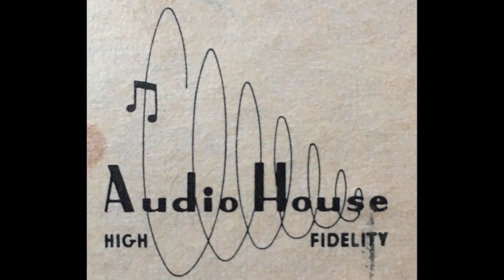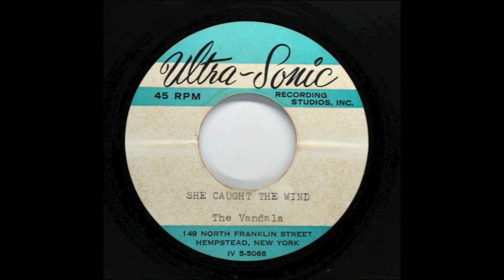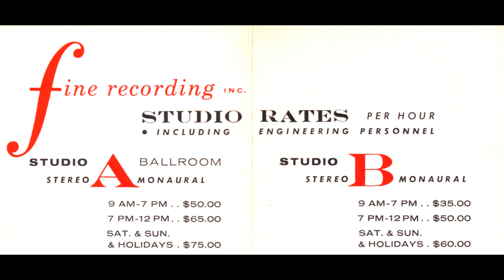60's Forgotten Things Vol. 15 - Special Acetates and Unreleased Part 2! (60'S GARAGE COMPILATION)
An INCREDIBLE collection of UNCOMPILED MATERIAL!!!
This compilation is made for the internet and doesn't exist physically. Right property belongs to their owners.
Hey!!! There are some notes below!

On cover: Eric & The Norsemen

Tracklist:

A1 The Red Dogs – Open Your Box (9/12/1966 version) 0:00
A2 The Faded Blue – [Go F*** Yourself, My Friend] 2:15
A3 Eric & The Norsemen – Before 4:17
A4 The Resurrection – Like The Way 6:42
A5 The Vandals – She Caught The Wind 9:00
A6 The Cavaliers (MS.) – Girl Why Can’t You Understand 11:14
A7 The 2 X 2 – By And By 13:30
A8 The IV Bidden – Girl Be On Your Way 15:48

B1 The Sapphires – I’m High 19:53
B2 Joyful Noise – Known The World Over 22:58
B3 The Universals – I Lost Her Love 25:20
B4 The Tree Stumps – Dark As Night 27:57
B5 The Blades Of Grass – Shopkeeper 30:46
B6 The Blades Of Grass – Lady Time 34:20
B7 The Leather Boy – Black Friday 37:37
B8 Unknown Band – Whispering 39:57

Hello everything! Here we go again with 16 unheard sydes from the unissued sixties!
Let’s dig out what we can find about these ones!

A1- The Red Dogs were a nine-piece multi-instrument band from Lawrence, Kansas, formed in 1965. They are known for their amazing “Open Up”. Here is an early version of that song, with different lyrics (“open up your box” instead of “open up your door”, maybe a more explicit reference!) and much wilder!
- Audio House Reel Tape (9/12/1966)

A2- The Faded Blue was an amazing band that never released anything, but made an amazing performance, as well as players and actors, in Herschell Gordon Lewis’ “Blast Off Girls” (1967). Though it is a low budget exploitation film, it is according to me the best film on garage bands from the 1960s. It's not insulting, and very benevolent! This song has no title, but as the chorus is “Go Yourself My Friend” with an organ chord instead of “f***”, I named it like this.
- “Blast Off Girls” movie (1967)

A3- Eric & The Norsemen were a band from University of Kansas in Lawrence, Kansas, active from 1965 to 1968. They’re famous for their song “Get It On”, compiled on the legendary The Garage Zone #1.
- Unreleased reel tape recorded at Audio House (1966)

A4- The Resurrection is a mystery band from Salt Lake City, Utah.
- Recording Artists Inc. acetate or blank label promo release (date unk)

A5- The Vandals were a band formed by Bob Tuholski, Bob Winwood, Jim Hodder and Ronny Kurz. They cut two demos, this one was cut on a single sided acetate.
- Ultra-Sonic Recording Studios (date unknown)

A6- The Cavaliers ​​were a band from Kosciusko, MS, also known as The Moving Violations. They issued two singles, but this unissued track is excellent!
- Reel Tape (1966?)

A7- The 2X2 were from Kelowna, Canada. Five unreleased songs were cut in 1967. Most of them (or all?) were written by Jim Davidson. Recorded at CKOV radio station.
- Reel Tape (1967)

A8- The IV Bidden were a band from Rochester, NY. They cut at least two versions of their killer “Sick And Lonely” and this is the flip side of the acetate version.
- Fine Recording Studio acetate (1967)

B1- I know nothing about the Sapphires, except that they were from Indiana. This song seems to come from an acetate.
- acetate (date unk)

B2- Joyful Noise were a band from Boston, Massachusetts. They cut at least this song.
- Acetate (1966)

B3- The Universals were a band from Port Arthur, TX, cut at the same studio as Curt Block And The Vibrations, and The Sons Of Barbee Doll. The band was previously known as The 4 Today, and included a certain S. Fernandez. I must admit that I put this track here mostly because I own the acetate! X)
- L & R Recording Service (date unknown)

B4- The Tree Stumps were a band from Fairview Park/Parma, Ohio, active from 1963 to 1968. They released one single. At least two acetates with unreleased songs are known to exist, including this killer track! (b/w Tomorrow's Sun)
- Cleveland Recording acetate (1967)

B5 & B6- The Blades Of Grass (no link with the one from New Jersey on Jubilee) were a band from the Rochester, NY area. They issued one single in 1970, but if these two prior songs had been released, it would have been one of the best singles I know!
- Fine Recording Reel Tape (late 1960s)

B7- Milan (his real name was Milan Radenkovich) is well known for his songs as The Leather Boy. This was one of his first recordings and was intended to be issued on Parkway but it never happened. They were damn wrong!
- Parkway acetate (Dec 1966)

B8- To finish with, a great unknown from Fine Recording studios. The band is unknown, but the music remains. And what results!
- Fine Recording Studios reel tape (date unknown)

Fine! Now that all these ghosts (but not all of them are!) have been introduced, let the reel tape roll! I hope you enjoyed this volume and see you with the upload of Vol. 16!